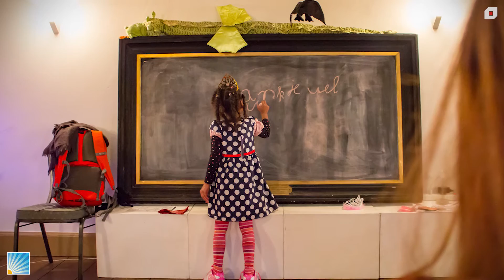Dream4Kids bedankt Vereniging Het Verschil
Dream4Kids bedankt Vereniging Het Verschil voor de fijne samenwerking